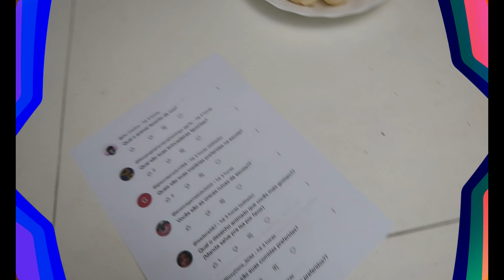ENTREVISTEI AS MENINAS SÓ COM PERGUNTAS DOS INSCRITOS - FAMÍLIA RUIVA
Entrevistei a Lis e a Renata somente com as perguntas que os inscritos deixaram nos comentários! Sua pergunta foi respondida?

Nosso canal é livre para todas as idades!